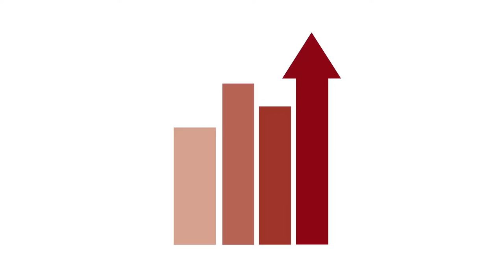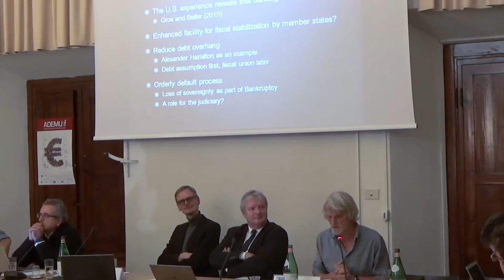ADEMU - Roundtable Fiscal Federalism within the EMU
In December 2016, the European University Institute (EUI) in Florence hosted an ADEMU mini-conference on the topic of Fiscal Federalism for the EMU. This round-table panel discussion, chaired by Pierre Schossler, concluded the conference.

The panel - Youssef Cassis (EUI-HEC&RSCAS), Stefan Grundmann (EUI-LAW), Philipp Genschel (EUI-SPS&RSCAS), Ramon Marimon (EUI-ECO&RSCAS) and Philippe Van Parijs (Université Catholique de Louvain) - expressed their views on the potential of a fiscal union for the EMU. They also discussed if and how a supranational fiscal center could be accepted in the current populist context.